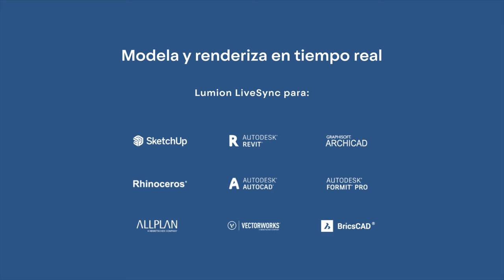Lumion 2024 ¡Ya disponible!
Realismo y eficacia redefinidos. Previsualizaciones con trazado de rayos en tiempo real. Naturaleza y vidrio totalmente trazados por rayos. Renderizado de vídeo RT 5 veces más rápido. Mayor rendimiento. Nuevos recursos de biblioteca. Interfaz y flujo de trabajo mejorados. Lumion 2024 te trae la versión más rápida y potente del software.